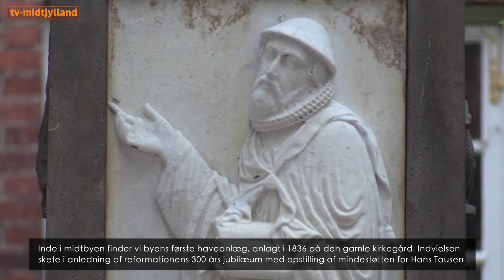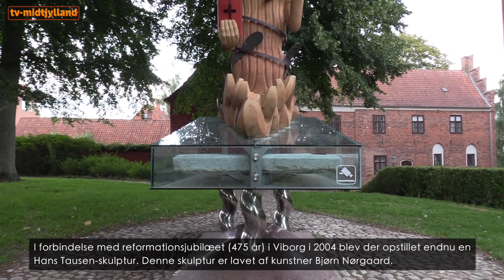Pilehaven - TV Midtjylland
Kasper Mygind tager os på en tur i Pilehaven i Viborg